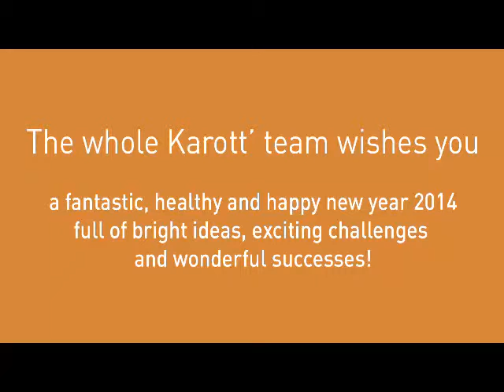The Karott' team wishes you a happy new year 2014!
The whole Karott' team wishes you a fantastic year 2014, full of new ideas, exciting challenges and wonderful successes as well as health, happiness and serenity!